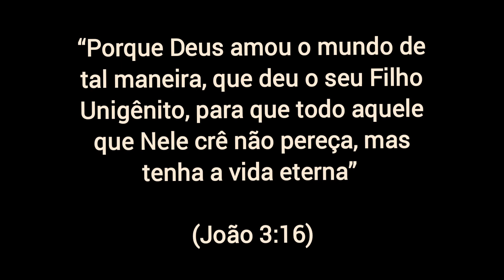12 de dezembro de 2023